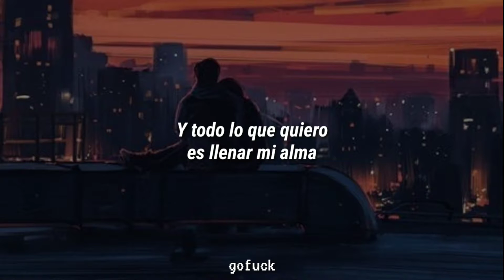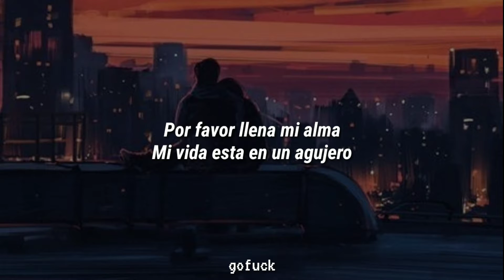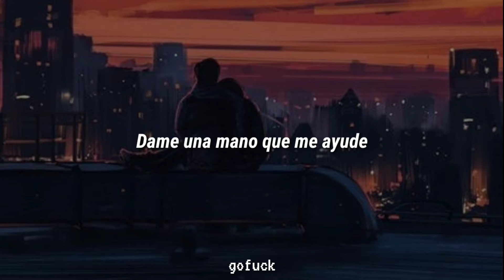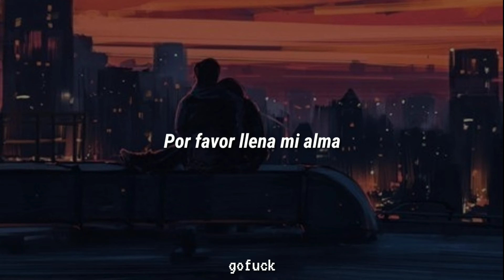Unlike Pluto - Life in A Hole (Sub Español)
Denle amor al vídeos pls y comenten si quieren que traduzca alguna canción uwur